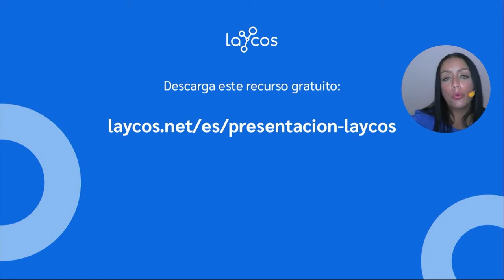Laycos tiene varias funcionalidades, ¿el coste es menor si no las uso todas?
Una de las preguntas realizadas durante el directo fue: Laycos tiene varias funcionalidades, ¿el coste es menor si no las uso todas?

Laycos es una plataforma de comunicaciónempresarial y trabajocolaborativo con la que podrás gestionar proyectos de todo tipo, departamentos, diferentes equipos de trabajo.

Todo organizado. Centralizado. Con todo lo que necesitas para trabajar en un mismo lugar.

• Personas.
• Documentos.
• Herramientas colaborativas y de productividad.